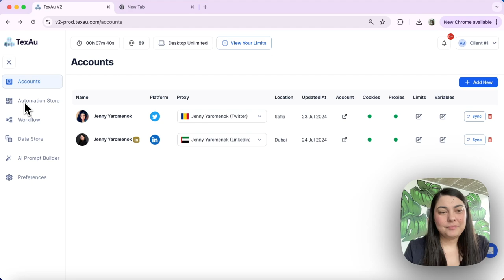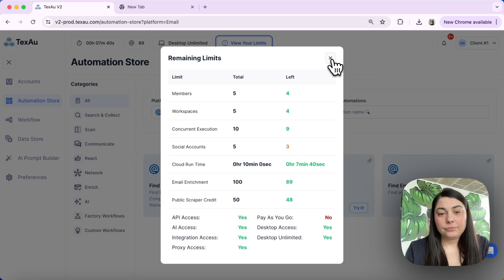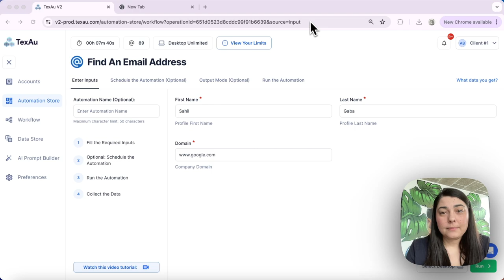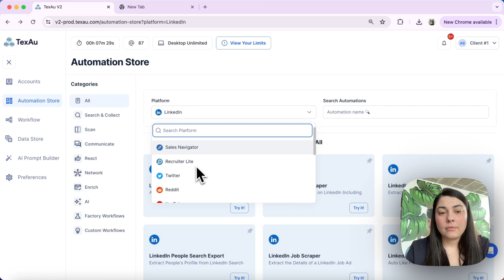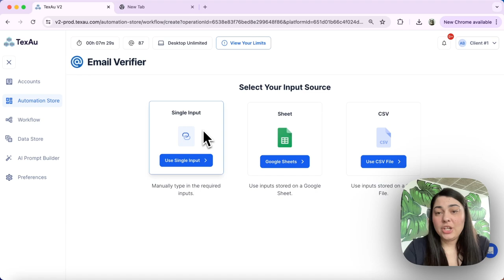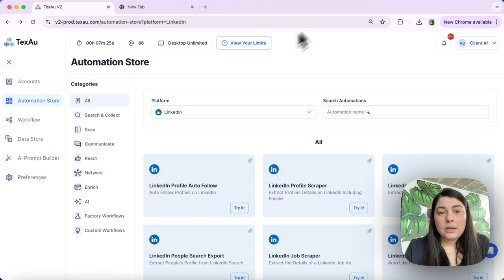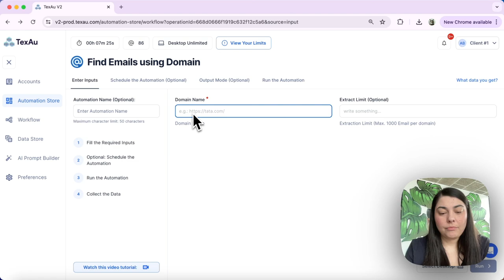How to Use Email Enrichment in TexAu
Join Jenny from TexAu as she explains Email Enrichment and demonstrates how to use this powerful feature. Learn to gather email addresses efficiently using TexAu!

In this video, we'll explore what Email Enrichment is and how to use it effectively in TexAu. Here’s what we’ll cover:

Understanding Email Enrichment:
Email Enrichment allows you to gather email addresses and other details using TexAu credits.

Steps to Use Email Enrichment:
1. Access the Automation Store:
Go to the Automation Store and select the Email category to view available automations.
2. Choose the Right Automation:
3. Check Your Credits:
Monitor your enrichment credits via the Limits Dashboard to ensure you have enough for your tasks.

Practical Examples:
- Email Verifier: Verify email addresses to check deliverability and status.
- Domain Email Extraction: Extract multiple emails from a specific domain, with additional details like LinkedIn URLs and phone numbers when available.

Using these features, you can efficiently manage your email gathering tasks and enhance your outreach strategies.

TexAu is your ultimate growth automation platform designed to elevate your sales and marketing efforts. With over 180 ready-to-use automation tools, you can effortlessly scale your business without writing any code. TexAu is built for those who want to find leads anywhere, reach people everywhere, and personalize outreach at scale with AI.

What Can TexAu Do for You?

1. Bulk Extract Accurate Profile Data: Collect thousands of leads from social media and business listings in minutes.

2. Automate Lead Export: Export lead lists to CSV or Google Sheets and send hot leads directly to your CRM.

3. Scale Prospecting 10X Faster with AI: Deliver personalized pitches at the right time, schedule social selling routines, and never miss an opportunity with instant alerts.

4. Email Verification and Multi-Channel Outreach: Utilize our best-in-class email verification system with a 87% profile match, and integrate with tools like Reply, Lemlist, Dropcontact, and Hunter.

5. Comprehensive Automation Store: Explore over 180 automation and 50 ready-made workflows for the best growth strategies.

6. Sales & Marketing Reunited: Build multi-step sales workflows with ease, get powerful scheduling, Slack notifications, and integrate with API, Zapier, and Make.

7. CRM Data Enrichment: Enrich your CRM with GDPR-compliant verified emails.

8. Team Management and Analytics: Invite your team, track every interaction, and get a 360° view of your performance.

9. Safe and Secure Cloud Operations: Run TexAu in the cloud safely while your computer is off, with comprehensive proxies and limits management.

10. Easy Exports: Download any data obtained to an Excel-compatible file format.